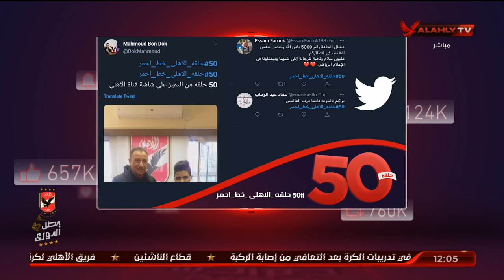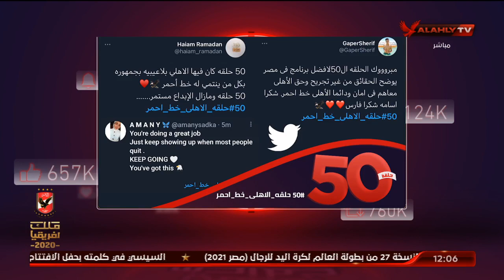عايز تقولي ايه لـ"الأهلي خط أحمر" في الحلقة الـ 50 له.. شاركونا على